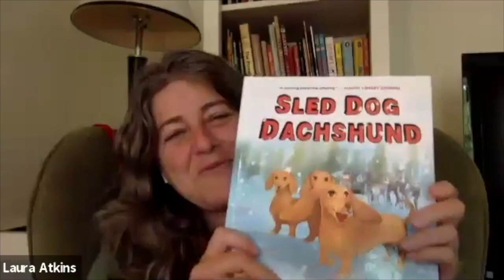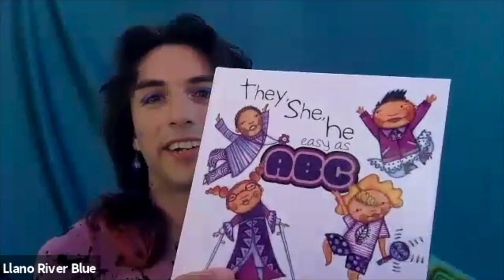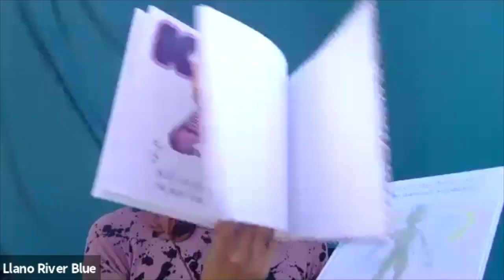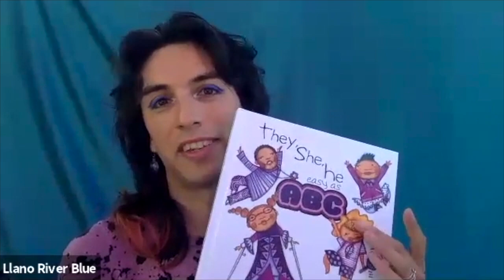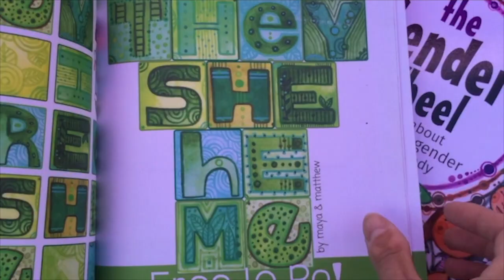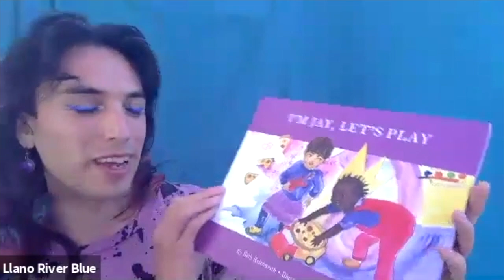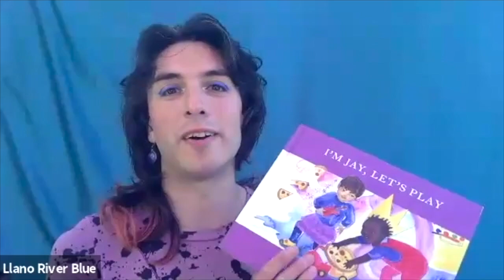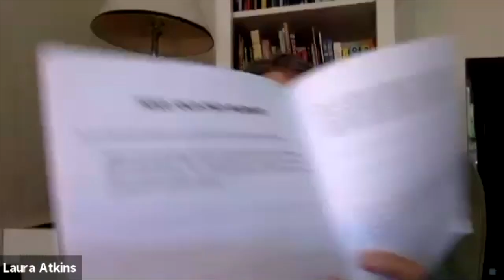Llano River Blue and Laura Atkins in Conversation - creative extensions of picture books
In this video, Llano River Blue shares ideas for crafts and creative extensions for picture books. They give tips, in particular, for indie publishers to engage with young people using approaches such as making pipe cleaner figures, tracing pictures and creating paper dolls and clothes, and more! Llano features several books in this video.

They, She, He, Me: Free to Be!